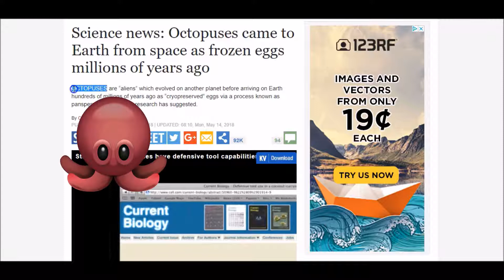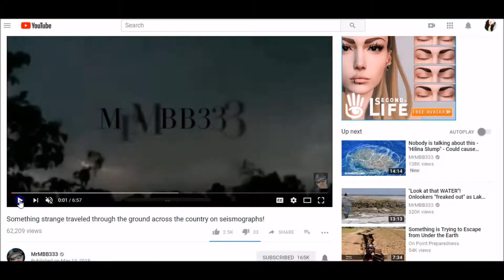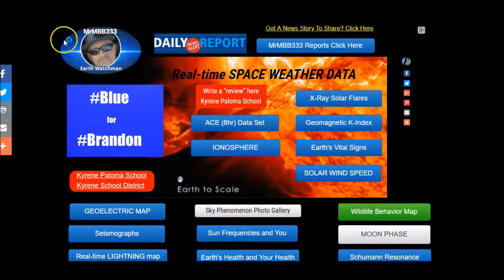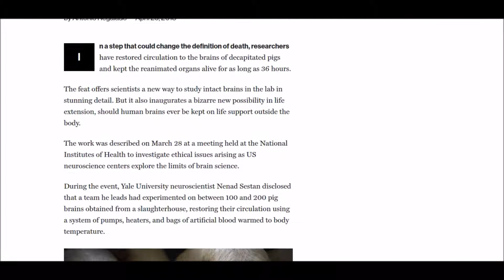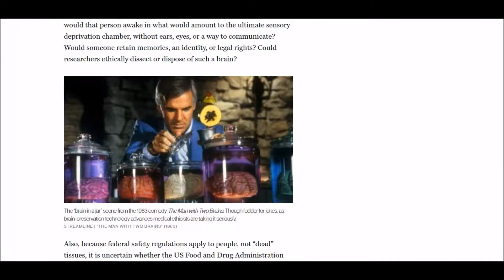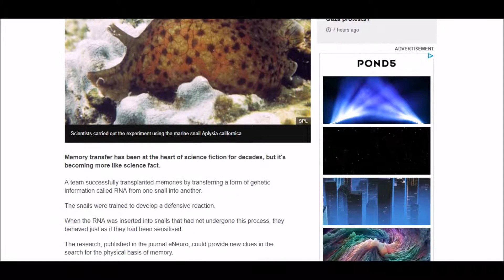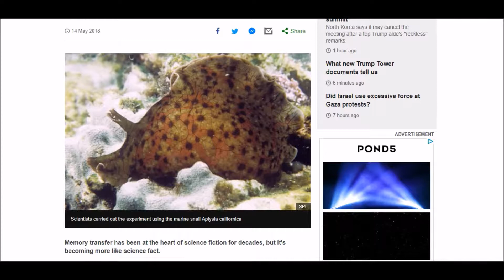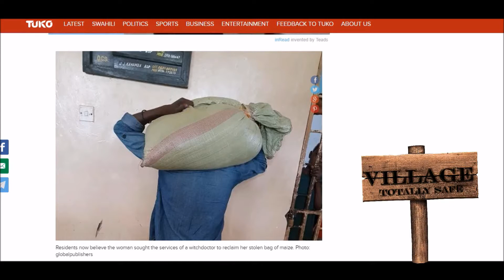There's Something Strange About This Week - May 16, 2018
Something is Strange this week! John and Stacey from the  Paranormal Sideshow Podcast recap some of the weird stories from the last episode PLUS feature a BONUS STORY! A brand new story that they haven't covered anywhere else yet!

7